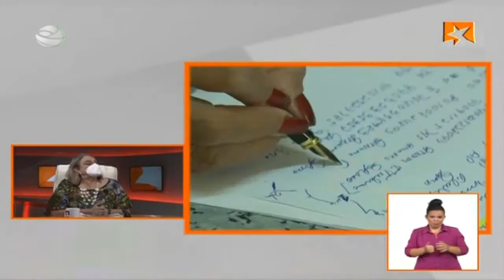¿Qué es la filiación asistida en el nuevo Código de las Familias?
La Dra. Ana María Álvarez-Tabío Albo, profesora titular de la Facultad de Derecho de la Universidad de La Habana, explica que llamada filiación asistida, concepto novedoso en el nuevo Código de las Familias, no es más que el resultado de las continuas trasformaciones de la sociedad cubana. “Se trata de no dejar a nadie afuera”. Entérate aquí de otros detalles.